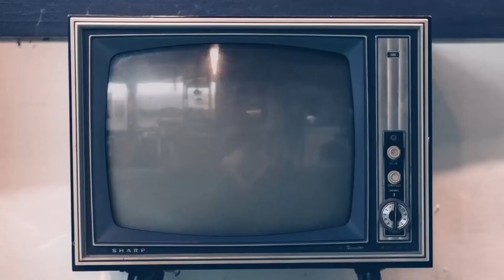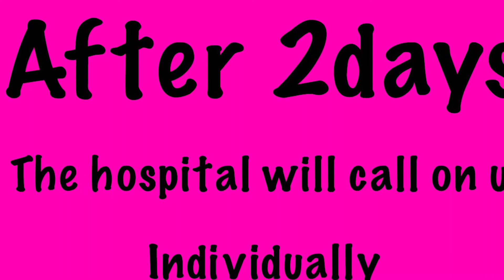Nag Pa :SWAB/PCR Test Ako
This is not to brag and Not indtend to hurt someone feelings ,.i respect people who are infected with the virus my love & prayer for them for fast recovery. I want to to inform everyone that the pandemic is not a joke pls be aware and please take good care of our body .so that the virus will stop spreading.. Due to the privacy of the people inside the pcr facilities I didn’t took video.This is just my personal experience thank you & enjoy this video